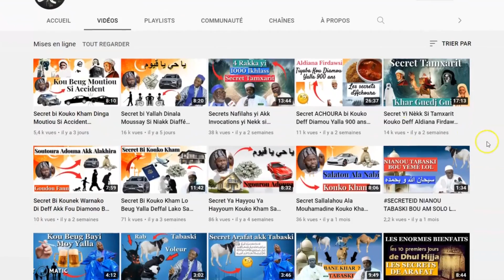SECRET BI KOUKO SAHAL SA ADOUNA NEKH LOL "SIDY LAMINE NIASS AKK SERIGNE SIDY MAKHTAR" NIOMAKO DIOKH